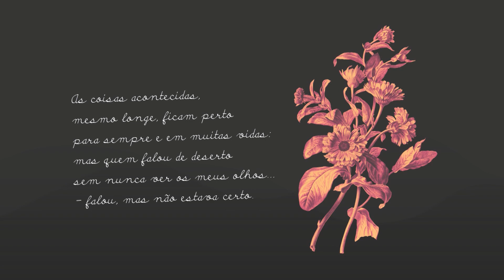Dia da Poesia 2018 - Poeta